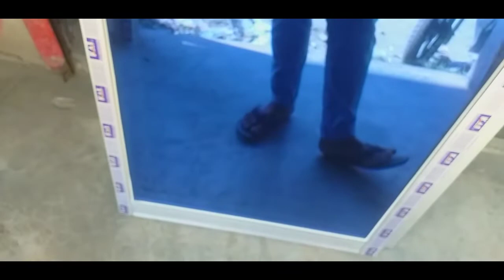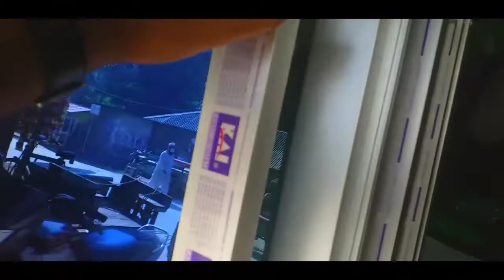KAI কোম্পানির এলুমিনিয়াম দিয়ে বর্তমান থাই জানালার খরচ কত টাকা..??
আসসালামুআলাইকুম সম্মানিত বন্ধুরা আপনাদের মাঝে নিয়ে আসলাম নতুন আর ও একটা ভিডিও। এই ভিডিওতে আমি আলোচনা করেছি কাই কোম্পানির এলুমিনিয়াম দিয়ে বর্তমান থাই জানালার খরচ কত।  বর্তমান একটু মালের দাম বাড়ছে তাই থাই গ্লাসের জানালার দাম ও বাড়তি।আমারা থাই এর যাবতীয় কাজ খুব যত্ন সহকারে করে থাকি।  আমাদের সেবা সমূহঃ
১/পিভিসি সিলিং
২/থাই জানালা
৩/গ্লাস ডোর
৪/সুইং ডোর
৫/কাটিং ওয়াল
৬/ফিক্সড
৭/ওয়ান সাটার
আমাদের দ্বারা কাজ করাতে চাইলে নিচের নাম্বারে যোগাযোগ করতে পারেন।
যোগাযোগঃ০১৮৮৯৭৬৭০০১
ধন্যবাদ সবাইকে❤❤️
# KAI_Aluminum_window_price